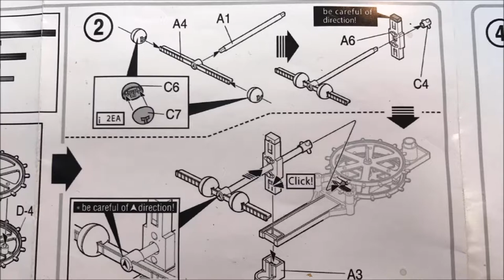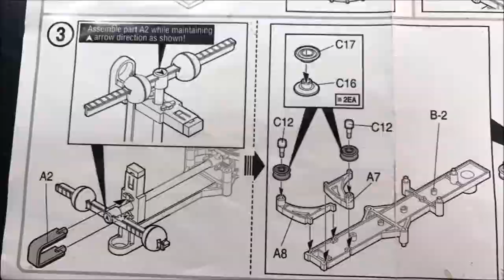DaVinci Clock- STEM SOS Level 1 Project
The Da Vinci Clock has two  separate mechanisms one for minutes one for hours Each was made up  of elaborately collected weights gears and harnesses. The clock also has a dial for keeping track  of  moon phases

STEM SOS is a rigorous, interdisciplinary, standards-focused, and engaging STEM teaching approach that is teacher-facilitated, student-centered and directed through sets of project- and inquiry-based (P&IBL) projects. This PBL approach is to maintain the focus on standards-based teaching while enriching and extending the learning of students through PBL projects. The goal is to promote not only collaborative skills and student ownership of learning but also to promote student success in state and national standards.